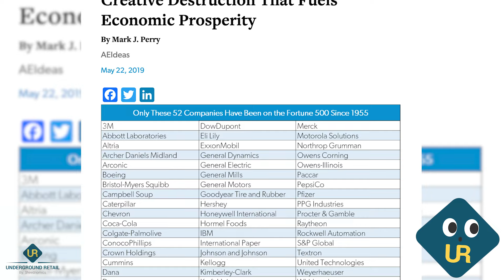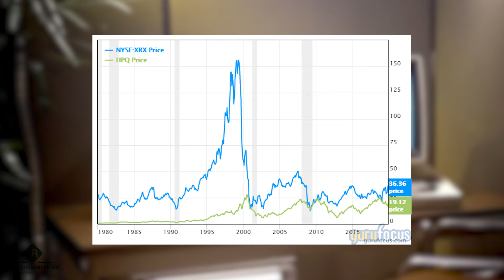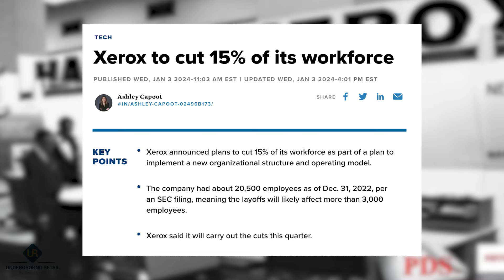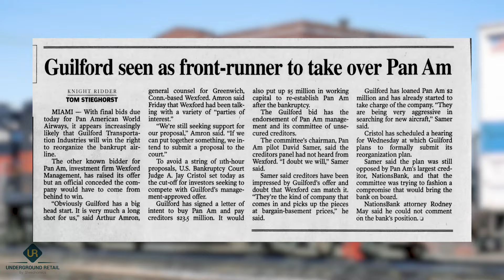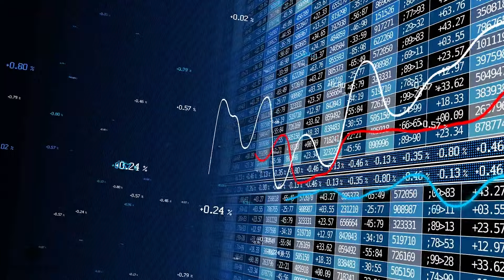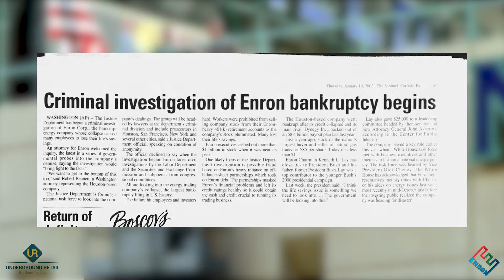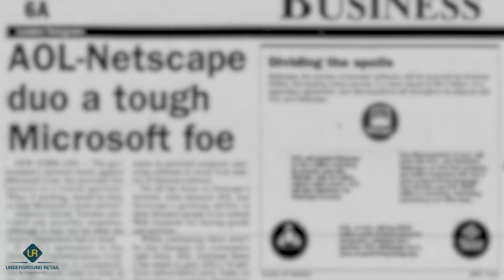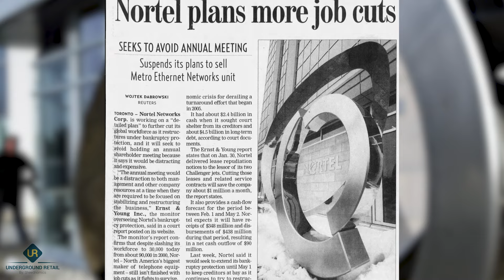10 Additional Brands/Companies that Failed to Innovate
In Today’s rapidly transforming business world, Companies that can’t keep up with the pace of change and adapt to “disruptive innovation,” often find themselves floundering.

It’s crazy to think that 88% of the Fortune 500 firms that existed in 1955 are gone. These companies have either gone bankrupt, merged, or still exist but have fallen from the top Fortune 500 companies.

So, to learn from the more famous examples of a business failure, here are “10 more Companies that Failed to Innovate.”

0:00 - Intro
1:12 - Xerox
2:14 - Nokia
2:44 - Polaroid
3:26 - PanAm
4:07 - Pebble
4:34 - Google Glass
4:55 - Enron
5:55 - Motorola
6:25 - Netscape
7:02 - Nortel
7:30 - Outro

(Instagram) (Facebook Page) (Official Blog)

(Video Links)

Nokia Phone:
Enron Video:

Pictures and Articles (Credit not mentioned in the video)

*** Some Pictures and Videos are from other sources with proper credit given in the video and the description listed above. If you believe credit was not given properly, send me a direct email so it can be added to the video.***